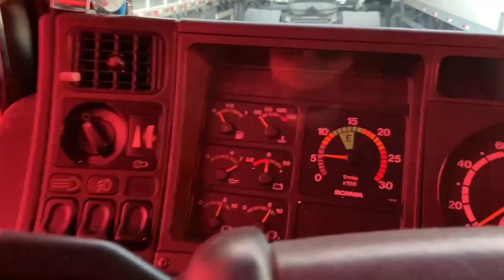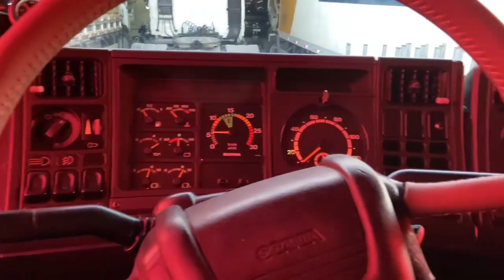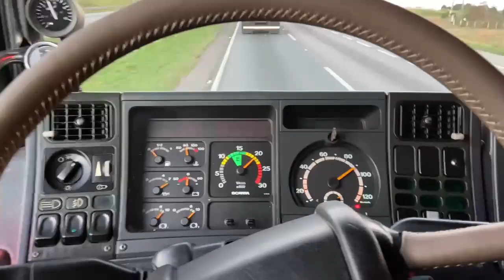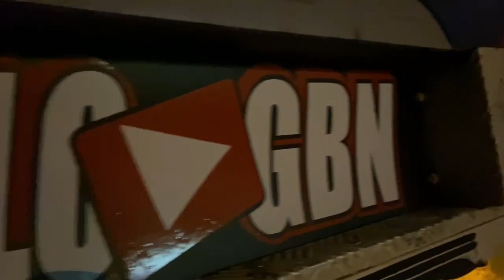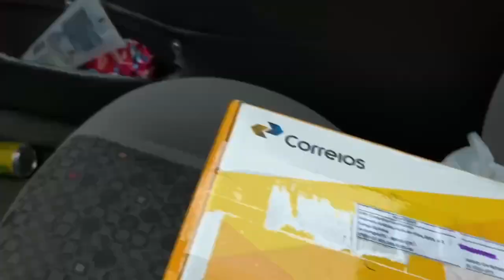ACELERANDO A SCANIA DO TR CRUZ!